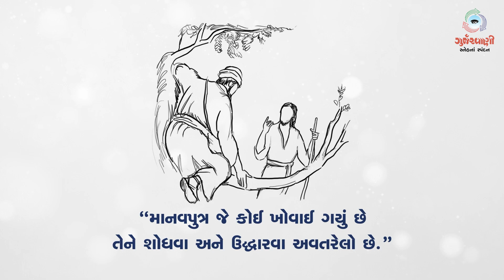Sneh Na Spandan | Gurjarvani | સામાન્યકાળના તેત્રીસમા અઠવાડિયાનાે મંગળવાર | 16 November 2021